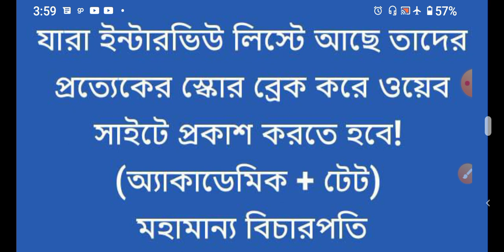উচ্চপ্রাথমিকের মামলার রায়। STAY ORDER UPTO WEDNESDAY। stay order থাকবে বুধবার পর্যন্ত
upperprimary_court hearing_update_today
উচ্চ প্রাথমিকের মামলার রায়। STAY ORDER UPTO WEDNESDAY। stay order থাকবে বুধবার পর্যন্ত

UPPERPRIMARY|| upper primary high court hearing update today
উচ্চ প্রাথমিকে র মামলার শুনানির ফলাফল।
পুরনো লিস্ট বাতিল।
 stay order Upper primary
উচ্চ প্রাথমিকে নিয়োগের ব্যাপারে বিচারপতির নির্দেশ।
আপার প্রাইমারি সংক্রান্ত মামলার শুনানির ফলে উঠে আসা কিছু গুরুত্বপূর্ণ তথ্য।

স্বচ্ছতা নেই ইন্টারভিউ লিস্টে, উচ্চ-প্রাথমিক নিয়োগে‘স্টে’ অর্ডার হাইকোর্টের!UPPER PRIMARY STAY ORDER
high court stay order for upper primary